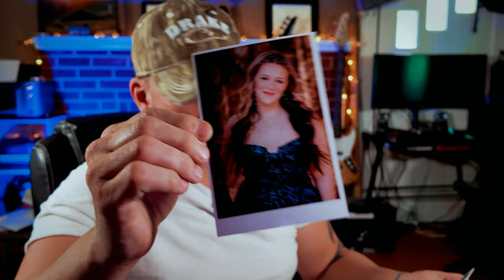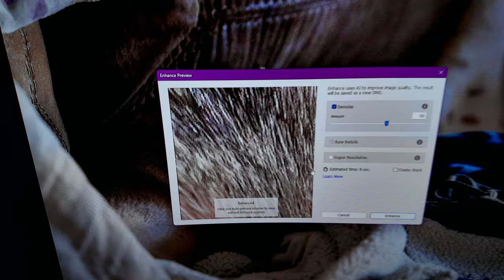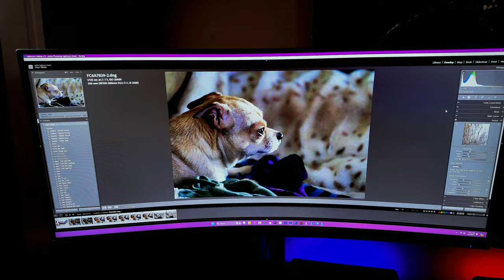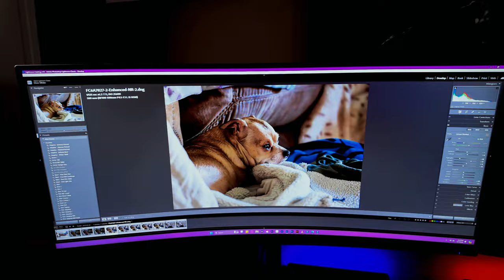Canon R5 Shooter Experiences the R6II and talks ABOUT PERSONAL R7 R8 Experience. PhotoTalk EP1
A Vlog Style Video where we go in depth on Photography in a variety of Subjects. From News, Thoughts, and First Impressions with a NO BS approach!!